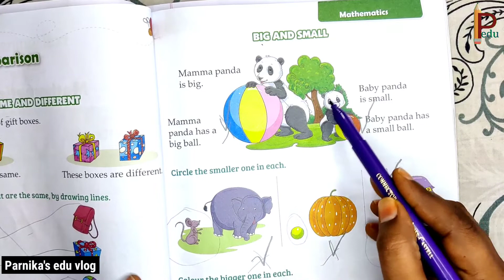Syllabus for LKG 2022-23 || LKG/PP1/IK-1 Latest Syllabus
In this video Latest syllabus for LKG/PP1/IK-1/Jr.KG is explained clearly for all subjects in Telugu & English ...